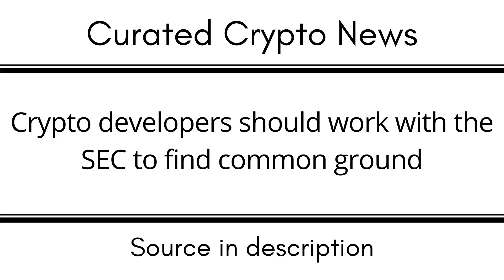Crypto developers should work with the SEC to find common ground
EGLD: erd1uyzseaz3ne3eaf6r0j0p9nlrsyagfey4qnqv2j66pv3daggwj6sseu938d

DOT: 13MVMUApCciYR5HViE9wBHjc1wpmZpVbg1y8wDPuj6eN2JPD

BTC: 1KMoYwF9wU3FJ8h3TUWidTrAfav6ksCQyA

SOL: ACzxgHAhjzuwqee2anJQHzPx4iSm9GXrWNgbPTNpveQD